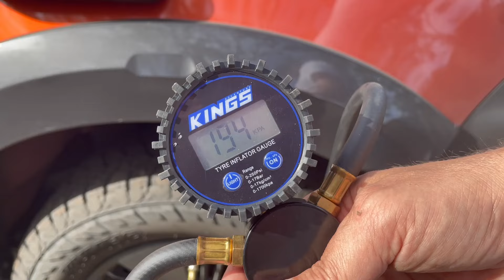Join Gibbo & Tarn on their 2024 4WD, Camping & Travel Mission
The channel shows the adventures of Gibbo & Tarn as they travel around Australia and the world.

Follow our trips as we camp, we fly and we go on four-wheel drive adventures.

We will post videos on our trips on 4x4/4WD projects, 4WD, and camping and gear reviews, tutorials, and funny behind-the-scenes content. Come with us on our adventures!